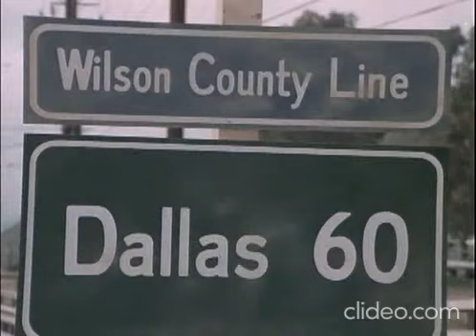the a team Till death do us part (pt.3)